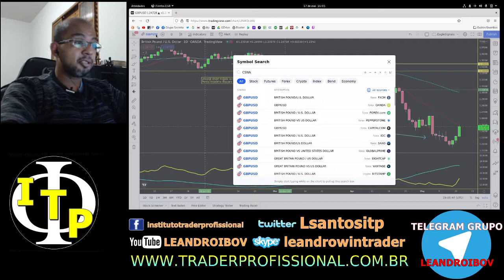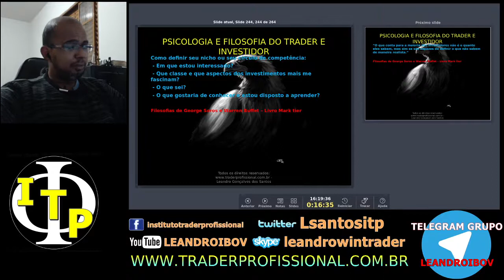Defina seu nicho ou sucumbirá, escolha a área que você gosta! psicologia do trader e investidor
Provas de que nossa metodologia funciona! Operações reais!

NANO pdf - Documento fundamentalista prova com fatos que é superior ao Bitcoin e várias altcoins:
IMPORTANTE, LEIA: Teoria, $4,5 trilhões migrarão para o bitcoin e criptomoedas. Provas e estratégia 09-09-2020